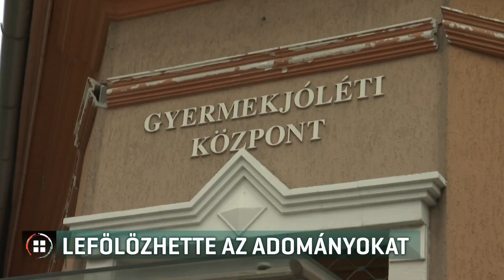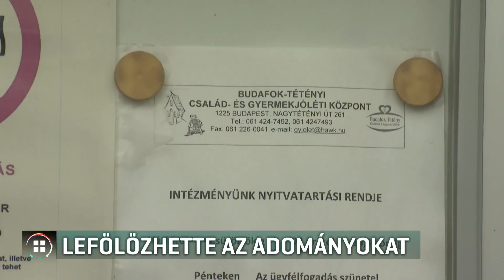Nem a rászorulókhoz jutottak az adományok, több tízmillió forint lehet a kár 20-09-29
Nem a rászorulókhoz jutottak az adományok ezért feljelentést tett a XXII. kerületi polgármester- erről a 24.hu írt. Az önkormányzat vizsgálóbizottsága megállapította, hogy a Család- és Gyermekjóléti Központban kiválogatták a szállítmányokat, és a legszebb darabokat az intézményvezető vitte haza. A bizottság vezetője az RTL Híradónak azt mondta: úgy számolnak, hogy több tízmillió forint lehet a kár. A kerület fideszes vezetése azt írta: az intézményvezetőt még a szocialista polgármester nevezte ki.